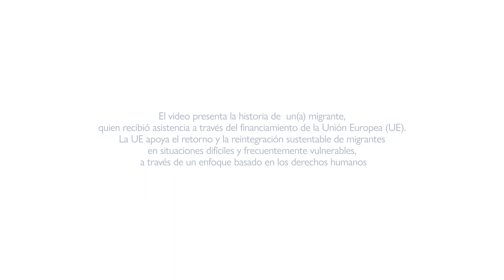La historia de reintegración de Othmane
"Othmane regresó de Túnez a Marruecos con la ayuda de la OIM en el marco de la Iniciativa Conjunta UE-OIM para la Protección y Reintegración de Migrantes después de intentar su camino a Europa y terminar varado en Túnez con un estatus irregular. A su regreso, se reunió con su familia en Khouribga, donde Echerki, un mentor de la OIM, lo apoyó en su proceso de reintegración.

Con la ayuda de Echerki y en línea con el enfoque integrado de reintegración de la OIM, Othmane pudo recuperar la confianza en sí mismo sobre su futuro y las oportunidades disponibles en su país. También recibió asistencia de la OIM Marruecos para establecer un proyecto de agricultura y ganadería hacia una renovada autosuficiencia económica y estabilidad para él y su familia.

El video presenta las historias de los beneficiarios apoyados por la Iniciativa Conjunta UE-OIM para la Protección y Reintegración de Migrantes, financiada por la Unión Europea e implementada por la OIM en el Norte de África, en la región del Sahel y el Lago Chad y en el Cuerno de África.

Este video fue producido como parte del Centro de Gestión del Conocimiento EU-IOM, financiado por la Unión Europea de 2017 a 2022, y su actividad de producción audiovisual sobre la construcción de conocimiento sobre el retorno y la reintegración sostenible.